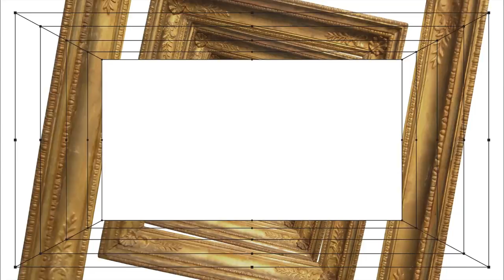Go inside the painting: laluzdelapintura in the Thyssen Museum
Virtual reality has made it possible to go inside the paintings of Van Gogh and Mondrian and to live a unique three-dimensional experience with laluzdelapintura at the Thyssen Museum. Discover in this video how visitors experienced it.